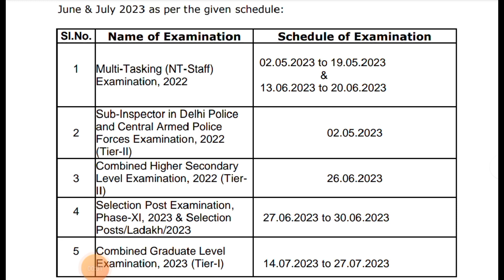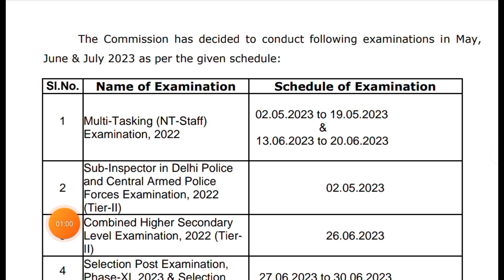Big Update: SSC Big New Notification out | All Exam | CGL , CSHL ,SSC JE